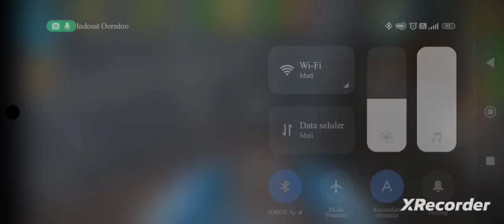Menemani malam Minggu ini bermain game santai sambil mencari-cari game android - House Flipper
sekian Bye-Bye 👋👋👋😁😁😁